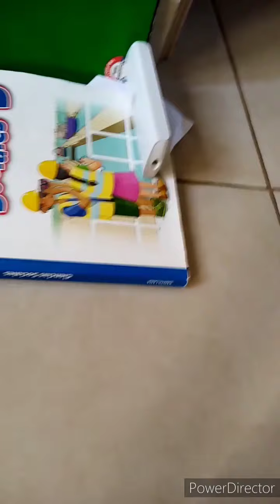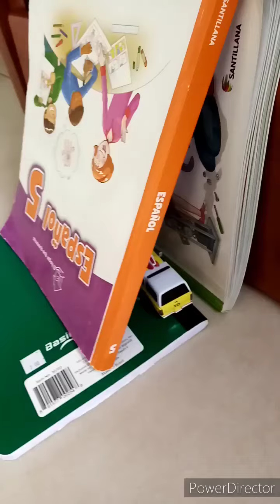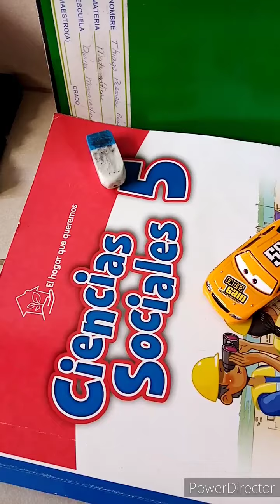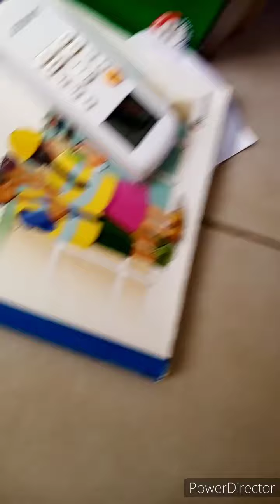Cars el fuerte de almohadas de billy oilchanger